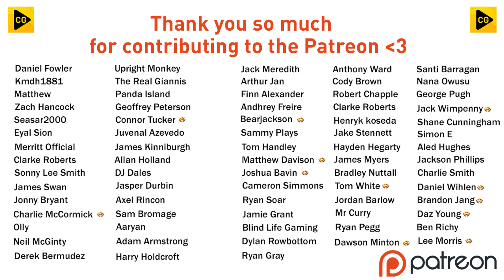GOALSCORING RUN CONTINUES!! FC 24 PLAYER CAREER MODE S7 EP14